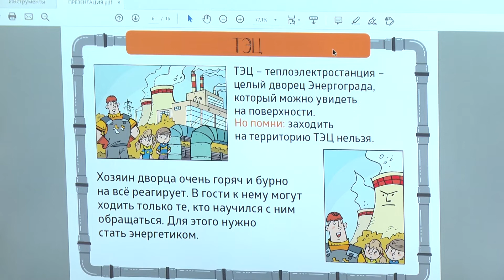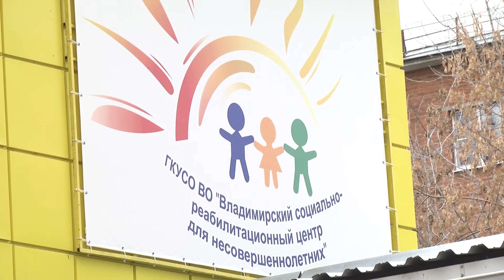Вместе ярче - реабилитационный центр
Во Владимире сотрудники ПАО "Т Плюс" провели для воспитанников социально-реабилитационного центра открытый урок.

Он состоялся в рамках всероссийского фестиваля энергосбережения "Вместе ярче".